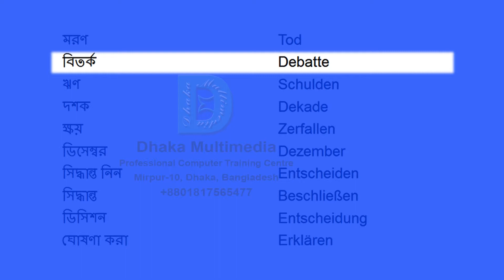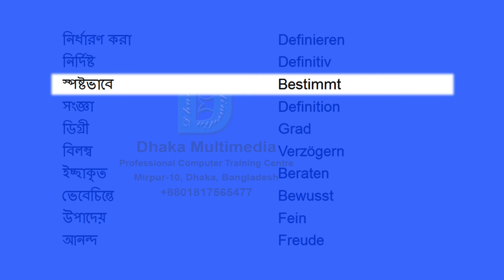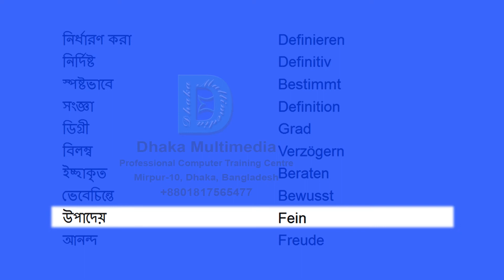Bengali to German | 851-900 Most Common Words in English | Words Starting With D